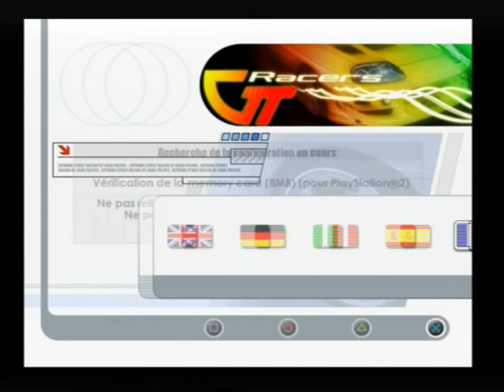[Ps2] Introduction du jeu "GT Racers" de Oxygen (2004)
Voici l'introduction du jeu video GT Racers publié par Oxygen au cours de l'année 2004 sur Ps2